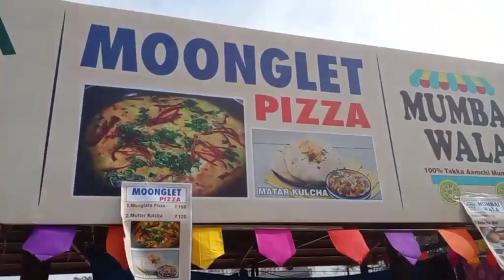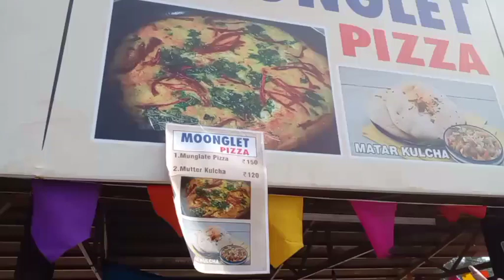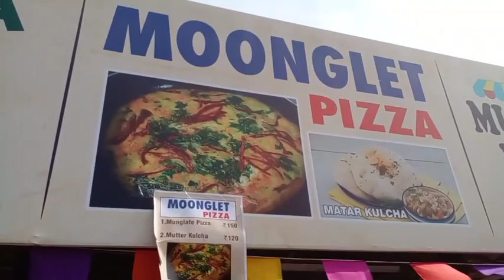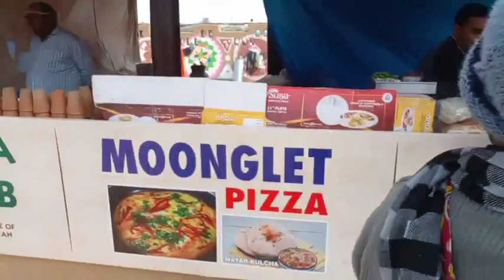MOONGLET PIZZA कभी खाया है ,अगर नहीं खाया तो इसका स्वाद ले सूरजकुंड मेले में